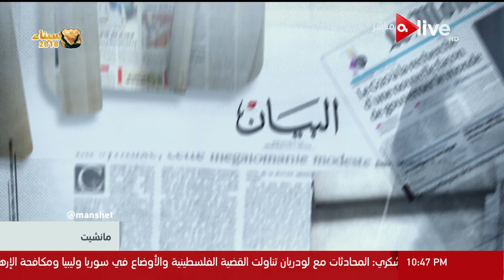مانشيت - فقرة " بورصة الصحافة " من حلقة يوم الأحد 29 إبريل 2018